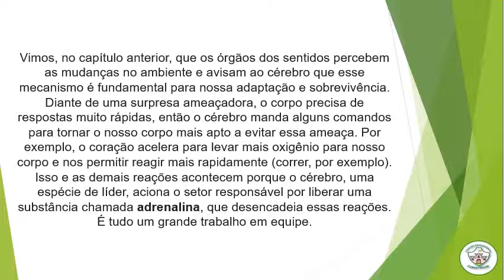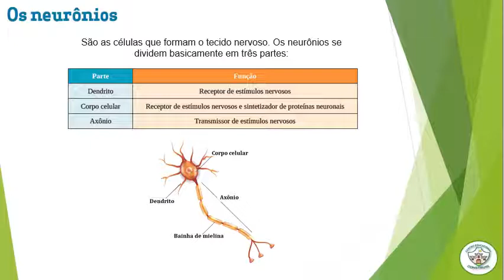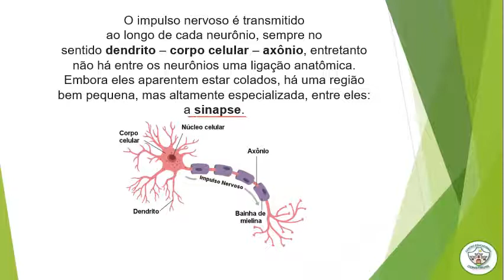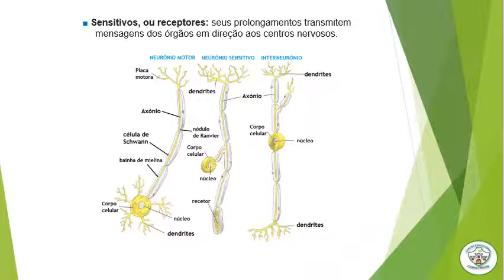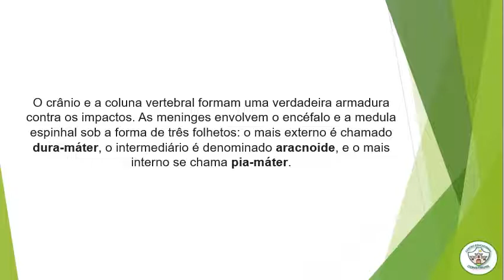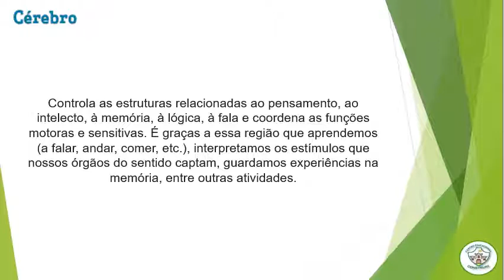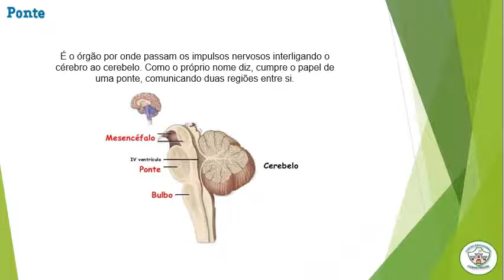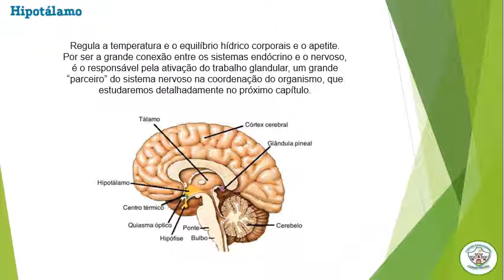6º Ano - Ciências: Sistema Nervoso - Parte 1